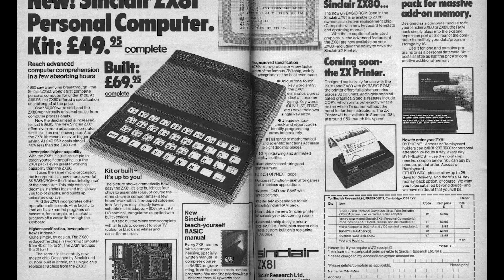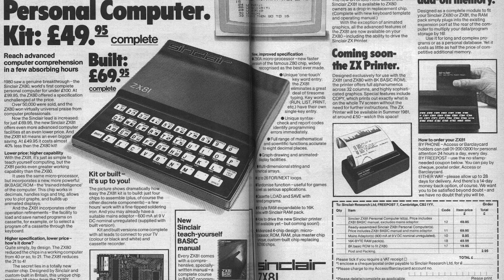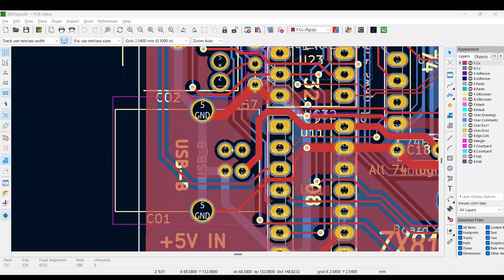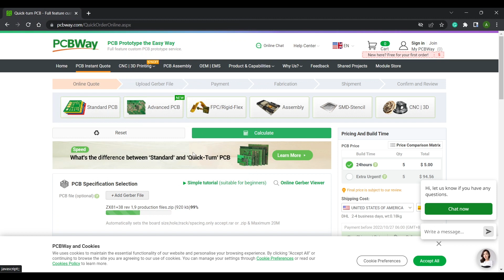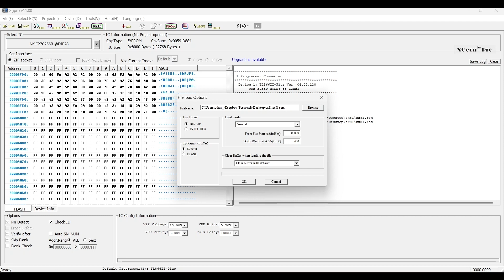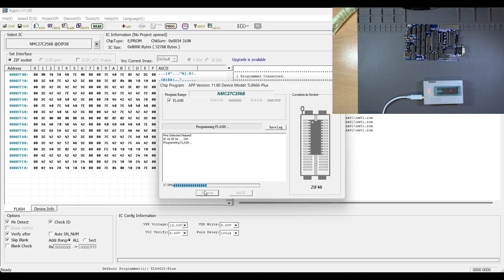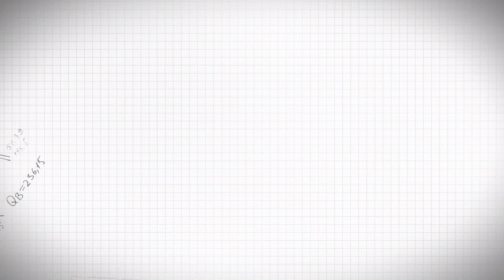Building a ZX81 with all new parts in 2022 | Part 1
Can you build a ZX81 in 2022 using all new parts?
**ERRATUM** - ULA Bullet point at 1min 08 should read "Uncommitted Logic Array by Ferranti"

0:00 - Introduction
2:57 - Message from the SPonsor, PCBWay.com
3:24 - The Build
10:40 - EPROM
12:30 - Case
13:02 - Testing and using